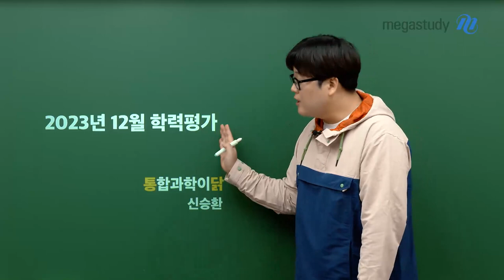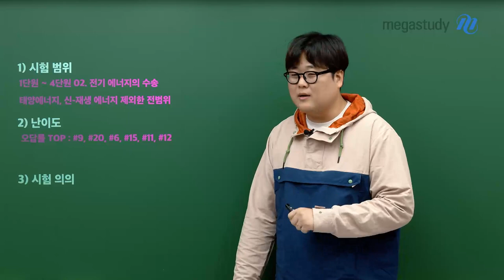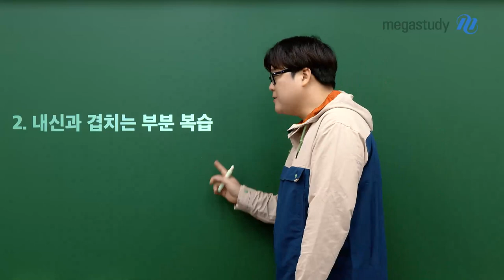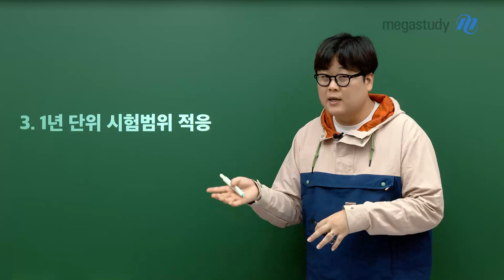[메가스터디] 통합과학 신승환쌤 - [고1 학평 총평] 캐스트를 본 것만으로도 칭찬합니다.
이 캐스트를 클릭했다는 자체만으로 여러분은 칭찬받아 마땅합니다.
이 시험이 여러분들의 마지막 통합과학 시험이었을 겁니다.

12월 학력평가 총평을 시작합니다.

[총평]
(1) 시험 범위
1 단원 ~ 4단원 02. 전기 에너지의 수송
태양 에너지, 신재생 에너지 제외한 전범위

(2) 난이도
오답률 TOP : 9번, 20번, 6번, 15번, 11번, 12번

(3) 시험 의의
 - 선택 과목의 지표
 - 내신과 겹치는 부분 복습
 - 1년 단위 시험 범위 적응

마지막 통합과학 시험,
모두 수고 많았고 틀린 문제는 해설강의를 통해 점검합시다.